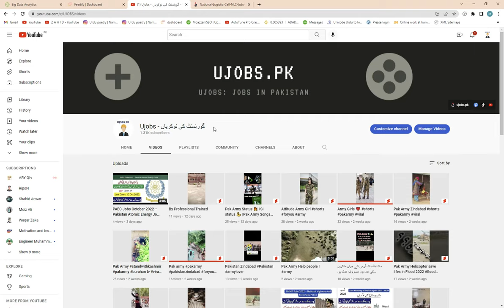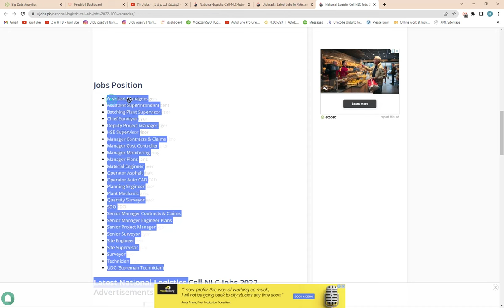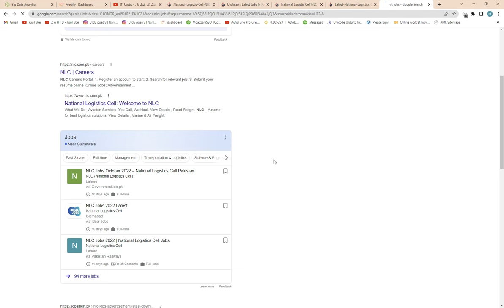National Logistic Cell NLC Jobs 2022 {100+ Vacancies}